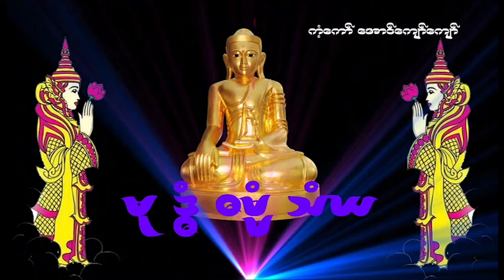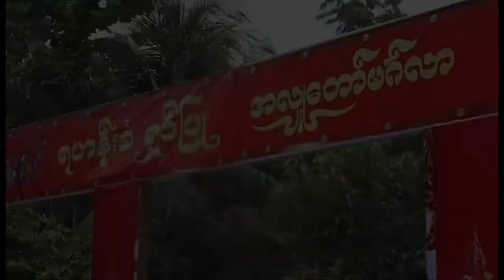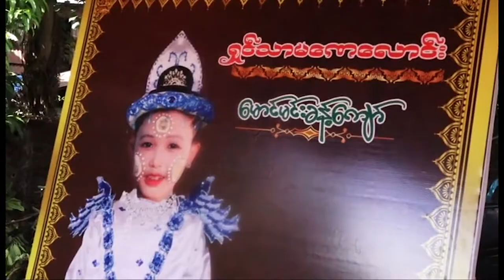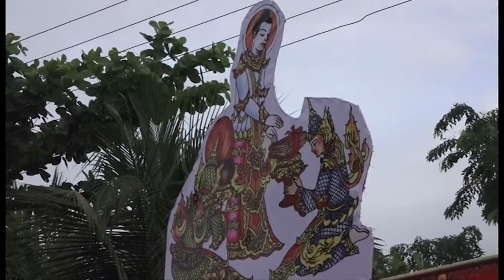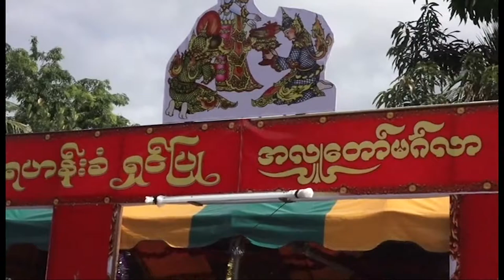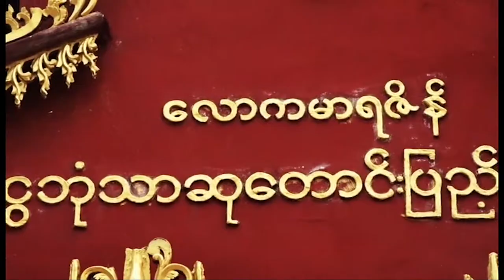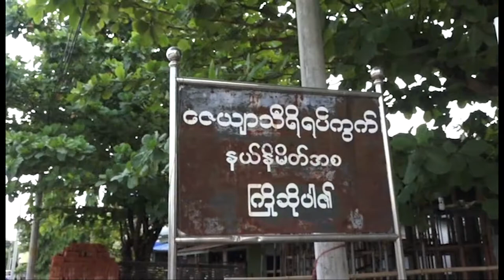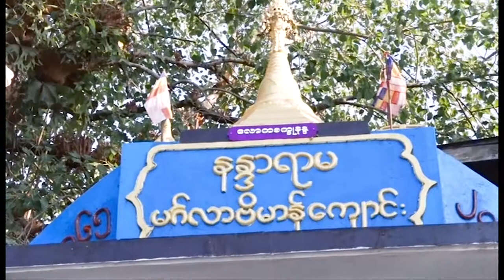Mr Aung Thin